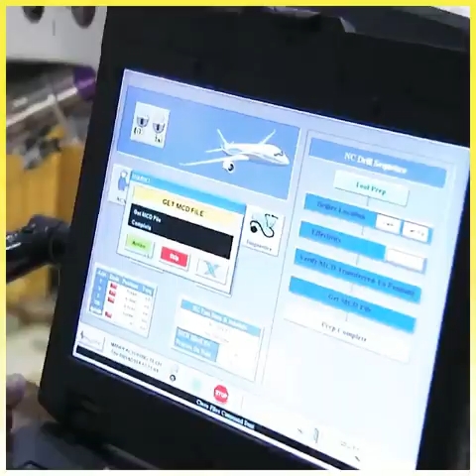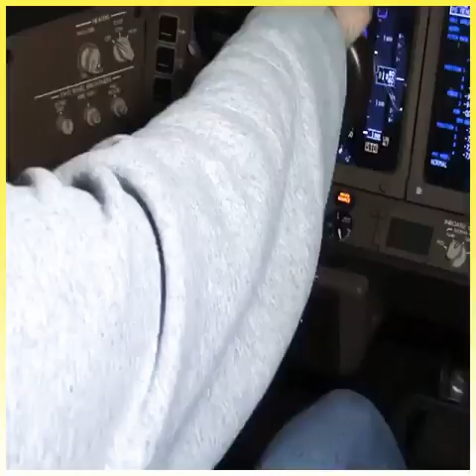Amazing secret production Process Aircraft Buildings.. BaD LanD collection..